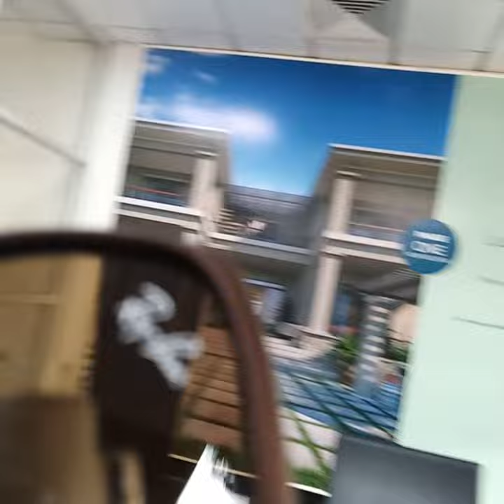Entebbe Airport, Uganda 🇺🇬